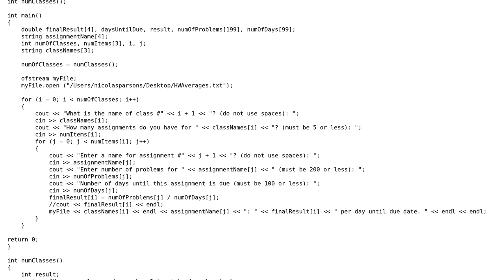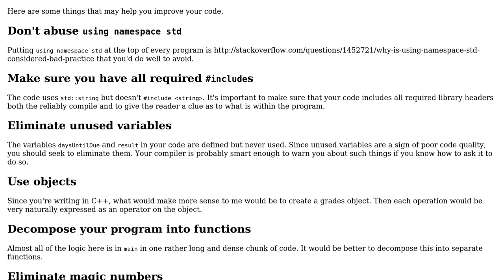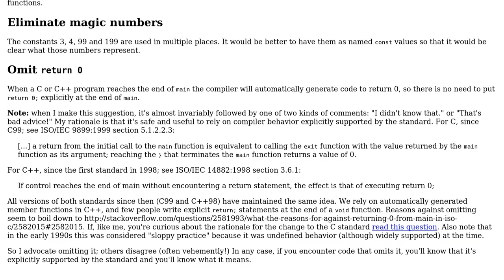Code Review: Homework distribution terminal app in C++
With thanks & praise to God, and with thanks to the many people who have made this project possible! You are responsible for your own actions.